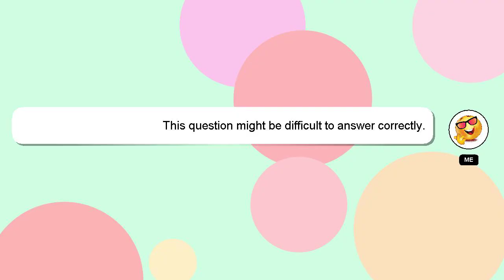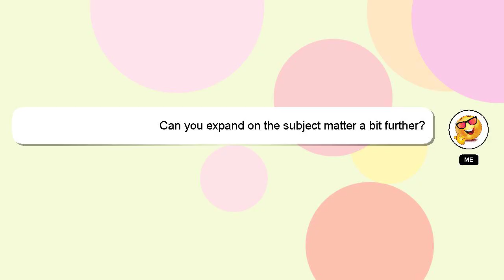How to set up shark ai robot self empty?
An introduction to myself in a few words, Hi, my name is Delphi, nice to meet you. I can be of service in providing you with answers to your inquiries. - How to set up shark ai robot self empty?

I am available to answer your more detailed queries via comments or chat. I will express my appreciation for your answer by 'hearting' it.

*2 What we are experimenting :*